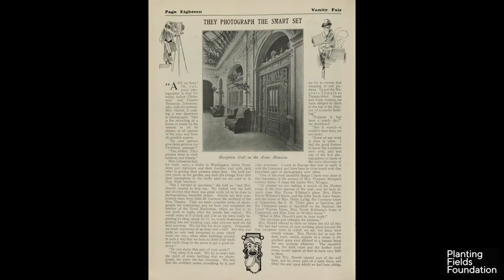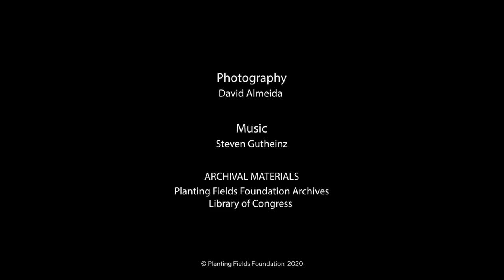Through the Lens of Mattie Edwards Hewitt: Historic Imagery of Planting Fields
Join Executive Director Gina J. Wouters to learn how archival documentation that reveals historic precedent is informing the future of Planting Fields. This video provides insight into how the Planting Fields Foundation archives are specifically informing landscape restoration plans, by showcasing a number of images by Mattie Edwards Hewitt that show the site in its prime circa 1925.